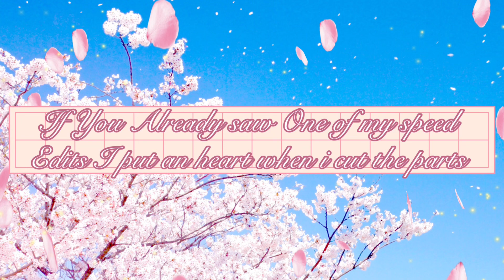Speed Edit Oc Lia & Leïya Sister by chains⛓🤍🖤❤️🤍⛓